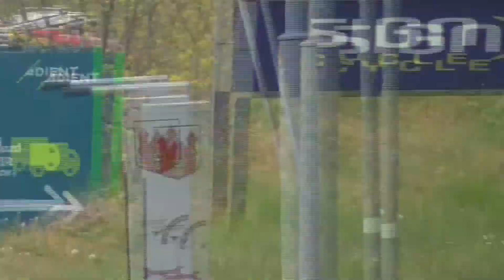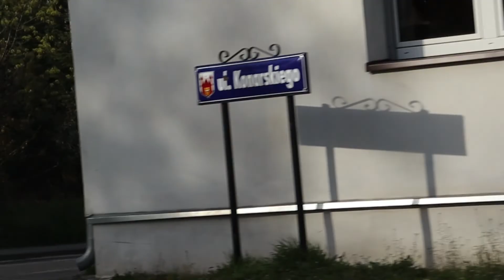MIX niewykorzystanych dotąd nagrań - czyli 13 alarmowych minut. Straż Pożarna, Policja, Pogotowie.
Niewykorzystane nagrania 2020/2021